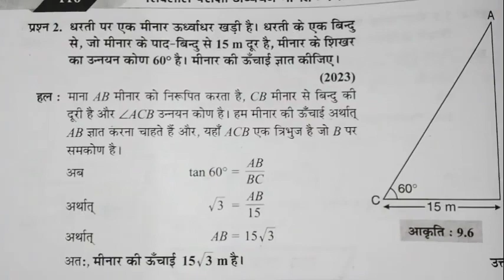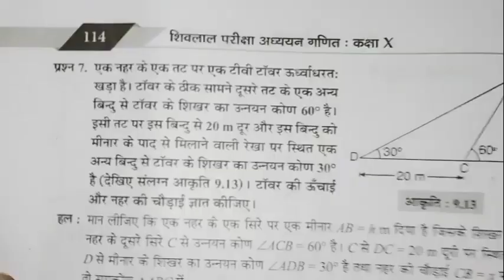कक्षा-10वीं / विषय-गणित /अध्याय-8 त्रिकोणमितिय के अनुप्रयोग/ वार्षिक परीक्षा 2024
2024varshikPariksha100%realpaper
#2024100%realpaper